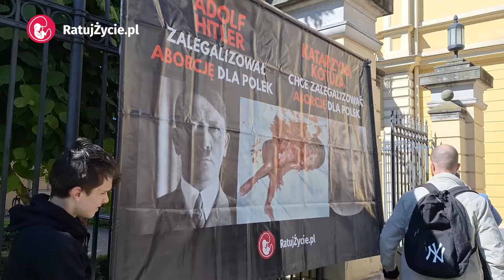Aborcjonistka Kotula vs. ks. Mirosław Matuszny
Ostatnia rozprawa w sprawie, jaką założyła Księdzu Mirosławowi Matusznemu aborcjonistka Katarzyna Kotula. Tym razem w sądzie spotkali się oko w oko agresorka oraz nękany przez nią kapłan. Sprawa dotyczy udostępnienia na Facebooku antyaborcyjnej grafiki. Ksiądz odważnie broni życia dzieci i wzywa, by dać świadectwo. Wyrok za tydzień - prosimy o modlitwę!

💚 Zwalczamy aborcję, powstrzymujemy antyrodzinne ideologie. Dzięki Twojemu wsparciu możemy skutecznie działać. Pomóż nam:

Numer konta:

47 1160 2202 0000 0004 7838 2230